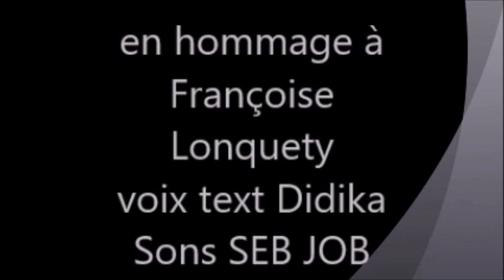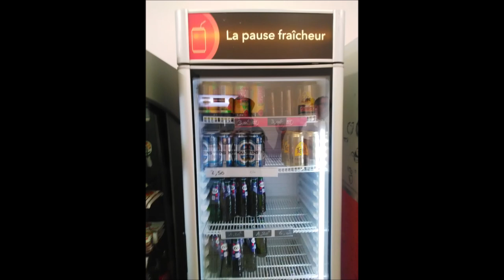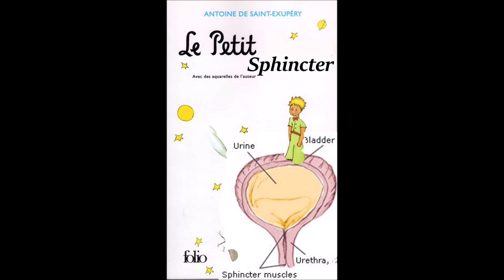WHAT'S POETRY?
Petit amusement du dimanche à la façon des Surréailistes [KDAVR XKI°